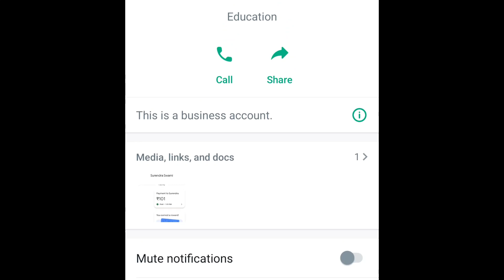sadhujourney भूखी गायों में हड़कंप